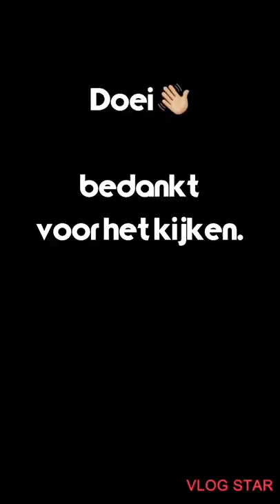VLOG Nora Wilborts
Mijn allereerste VLOG.